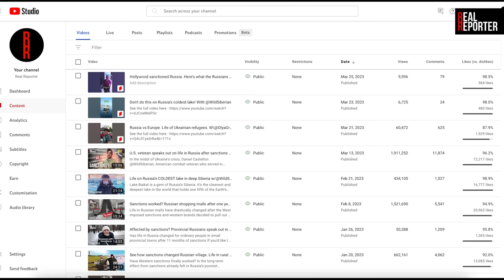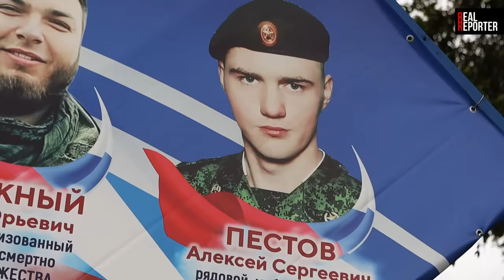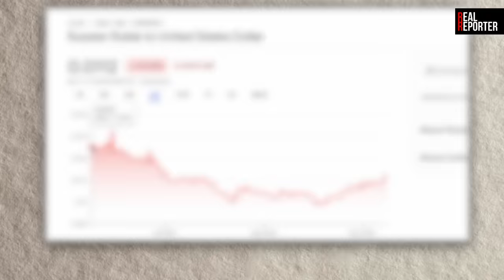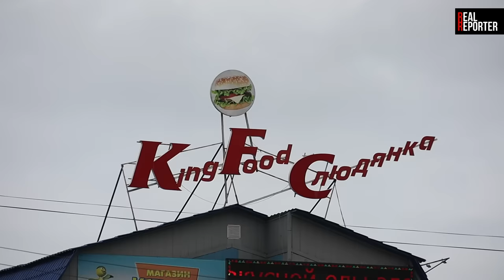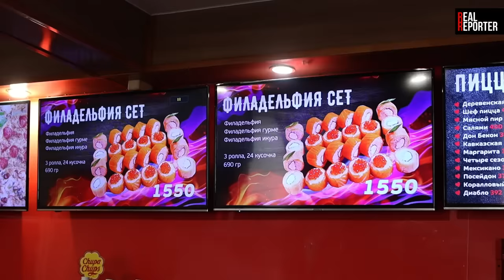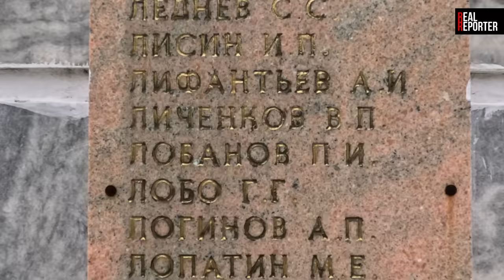U.S. Marine Stuck in Rural Russia. Now He's Famous w\@Wild-Siberia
Life in rural Russia amidst war and sanctions is an entirely different ball game. This U.S. Marine, who recently moved to a small town in Siberia, has blended in so well with the community that he's now become famous